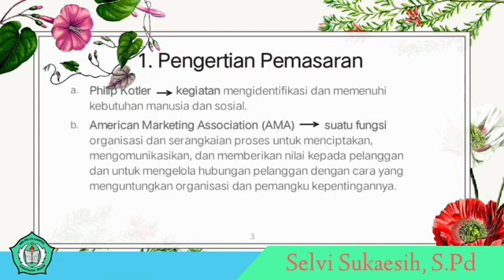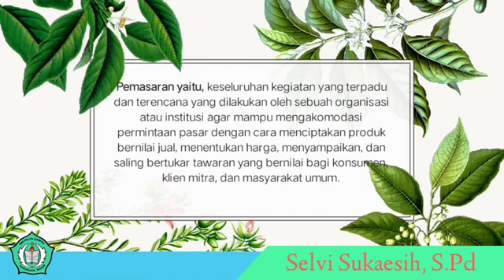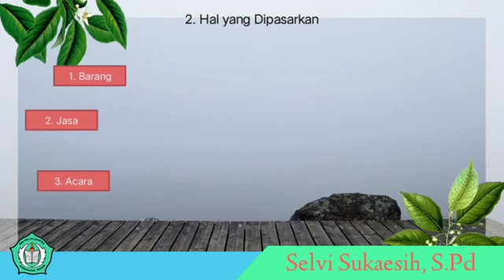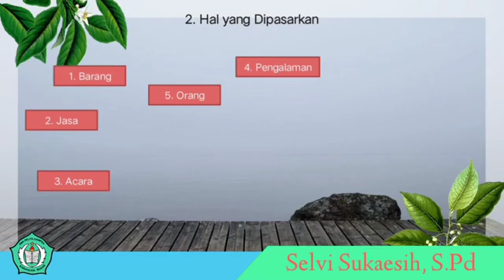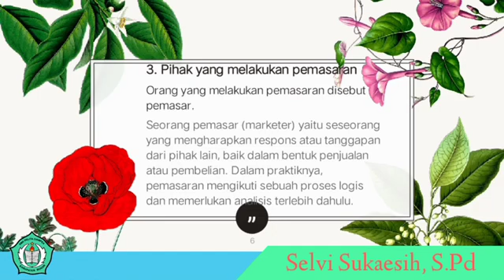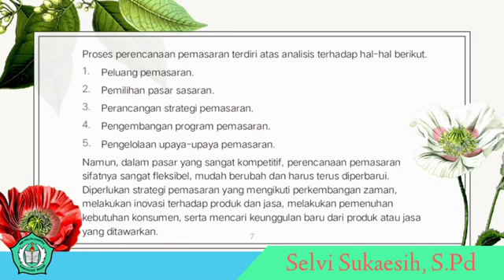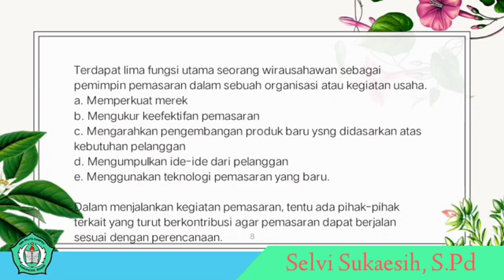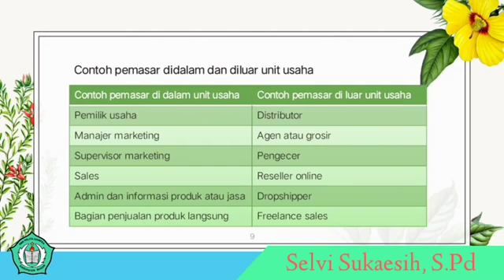Menganalisis Pemasaran produk